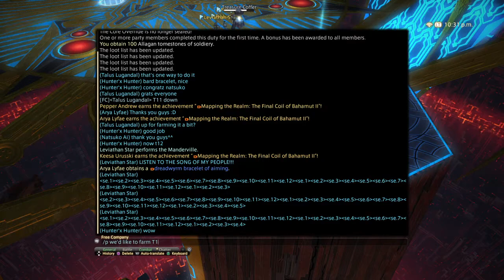Hot Burrito Final Coil of Bahamut Turn 2 (Turn 11) Clear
A couple of subs and a bunch of mistakes, but a clear is a clear!